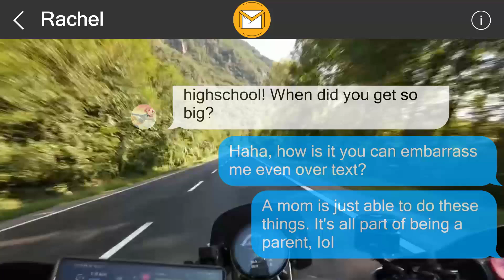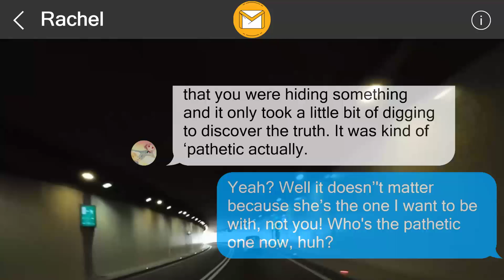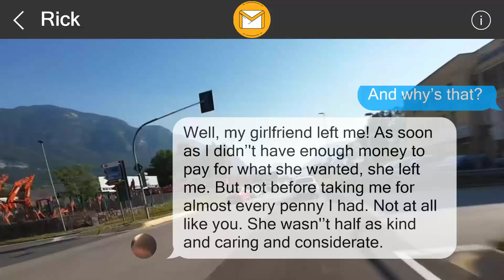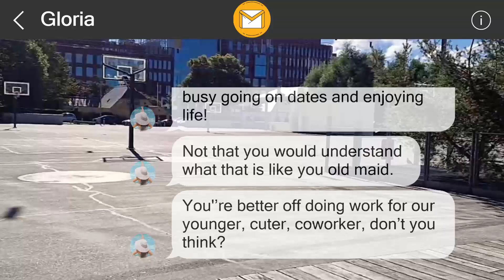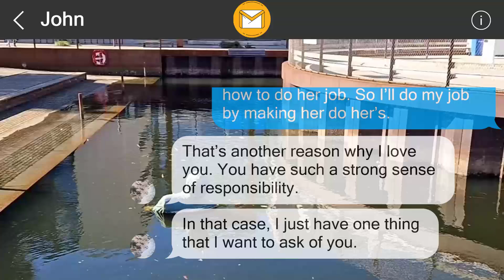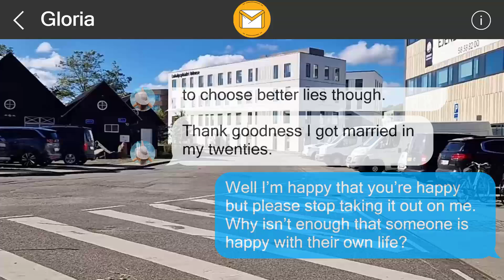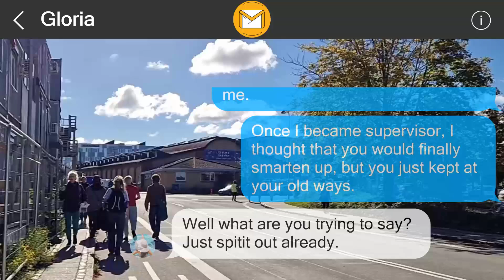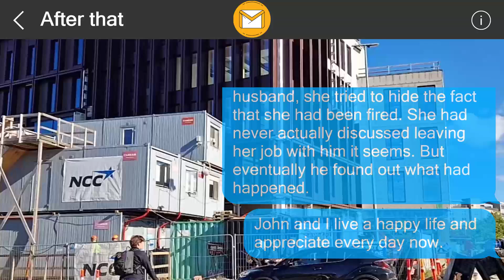I left a surprise behind for them 654824